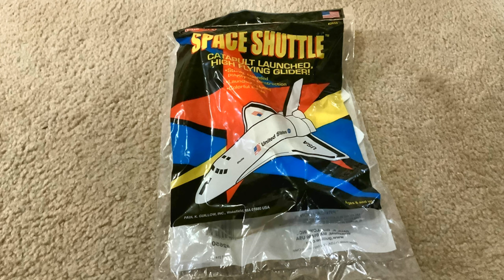RC Micro Space Shuttle "EAGLE" TEST Flight (Guillow Space Shuttle Foam Glider)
Converted a Guillow Space Shuttle Foam Glider, 10" to a fast 1s micro RC Space Shuttle. Using the Z51 brick and 8520 8.5x20mm coreless motors for differential thrust, no moving control surfaces or servos. Build inspired by Floridax2's space shuttle RC conversion on Youtube.

Goes vertical at full throttle and will a loop. Landings are a little fast without any headwind to slow you down. Tough part of the build is removing all the foam from the cargo bay area so you can install the brick and battery. Initially I thought the battery could be installed in the cargo bay but it was tail heavy, I didn't want to add additional weight forward, so dug some more foam out from under the cockpit and pushed the battery forward. Added a launch handle on the belly, also acts as a landing skid or impact point for landing to protect the motor/prop.

AUW @55g with 1s 550mah lipo

Link to my Build blog for parts list and more similar builds